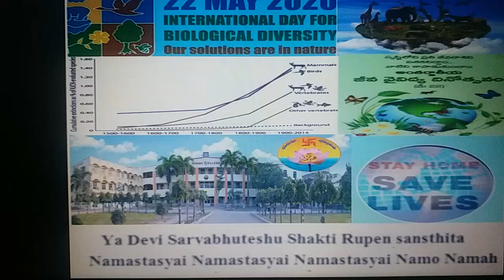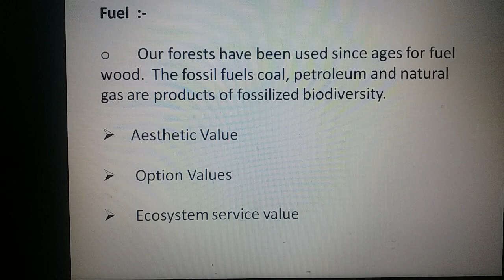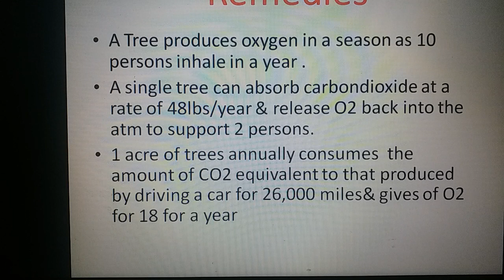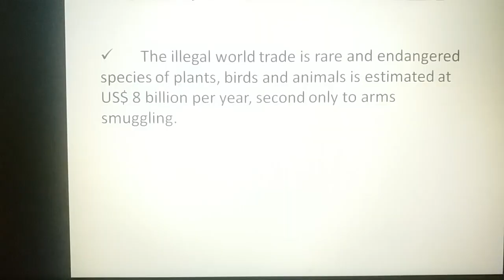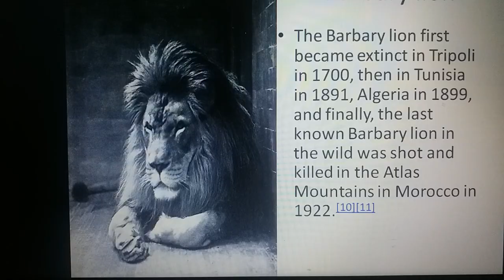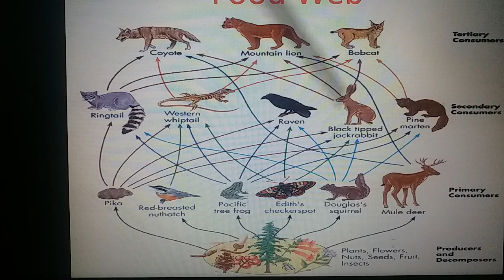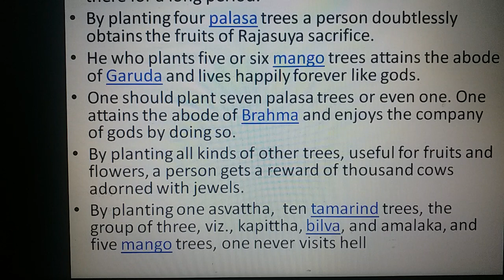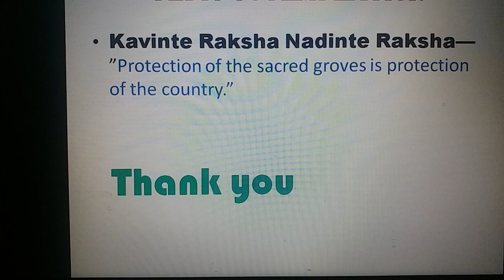Threat to Biodiversity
On the eve of International Biodiversity day